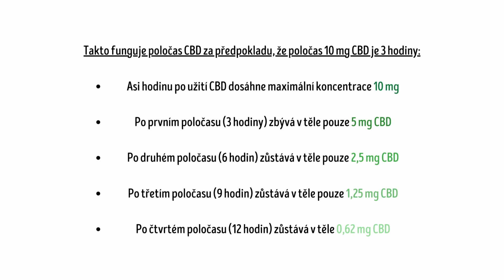CBD - jak dlouho zůstává v našem těle?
Přemýšleli jste někdy nad tím, jak dlouho zůstává CBD v našem oběhu? To je dobré sledovat například v momentě, kdy vám byly nasazeny léky, které s CBD interagují. Vše jsme se vám pokusili vysvětlit v následujícím videu, do kterého jsme vložili i tabulky, abyste na vlastní oči mohli vidět, jak takové mechanismy fungují. Záleží totiž také, jakým způsobem je CBD konzumováno.

ČLÁNKY, KTERÉ BY VÁS TAKÉ MOHLY ZAJÍMAT:
Je v CBD oleji obsaženo i THC?
Jak přesně probíhají výzkumy CBD?
Můžete si vybudovat toleranci na CBD?
Jak dlouho vydrží účinky CBD?